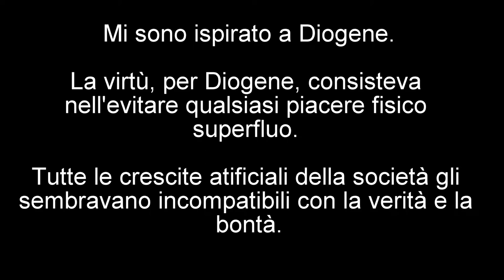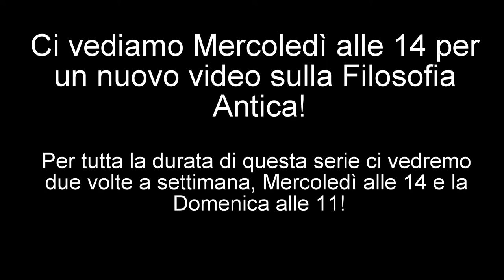La Virtù - Diogene: Storia della Filosofia Antica [#11] | Alberto Milano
Ciao! Sono Alberto Milano, viticoltore e pittore canavesano, una zona in provincia di Torino. Precisamente sono di Forno Canavese.

Con questi video voglio trasmettere il mio pensiero, sottoforma di arte e vino: le mie due passioni. Per quanto riguarda l'arte vi mostrerò i miei quadri, indicandovi i vari stili di pittura e raccontandovi come è nata l'idea del quadro, lasciando a voi la libera interpretazione di esso.
Per quanto riguarda l'aspetto vitivinicolo vi spiegherò come affronto io questo mondo, sia dal punto di vista teorico che pratico.

Vi invito a commentare se avete domande, condividere il video e farlo vedere ai vostri amici ed iscrivervi (tastino rosso con scritto "iscriviti" qua sopra ) al canale per rimanere aggiornati con i nuovi video che usciranno ogni Domenica alle 11!

Riprese e montaggio a cura di Sunzeri Emanuele.